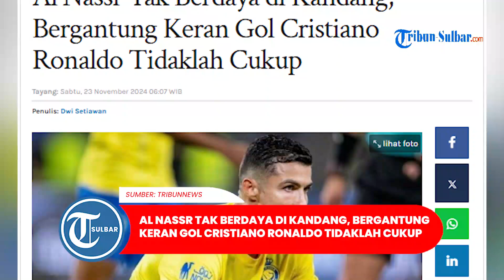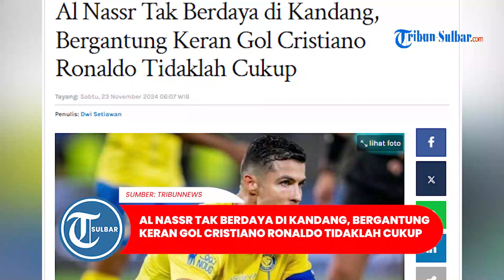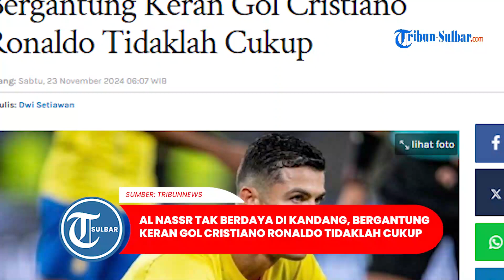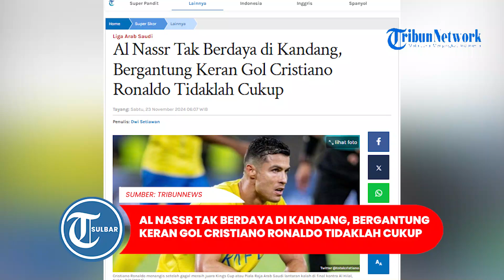Al Nassr Tak Berdaya di Kandang, Bergantung Keran Gol Cristiano Ronaldo Tidaklah Cukup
TRIBUNNEWS.COM - Al Nassr yang diperkuat Cristiano Ronaldo harus menelan pil pahit saat ditumbangkan Al Qadsiah pada pekan 11 Liga Arab Saudi, Sabtu (23/11/2024) dinihari tadi.

Apesnya lagi kekalahan yang diderita Al Nassr terjadi melawan tim promosi di kandang sendiri.

Artikel ini telah tayang di Tribunnews.com dengan judul Al Nassr Tak Berdaya di Kandang, Bergantung Keran Gol Cristiano Ronaldo Tidaklah Cukup,

Program: Olahraga Tribun Sulbar
Editor Video: Mapparessa
Uploader: Mapparessa
Sumber: Super Skor